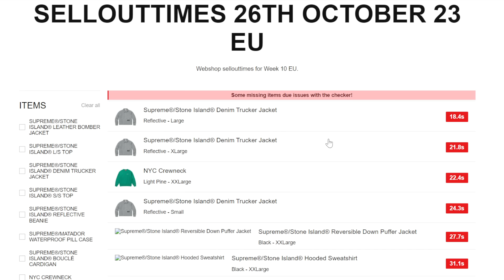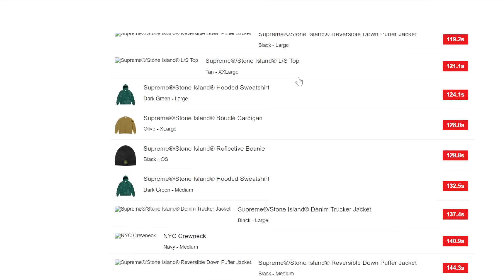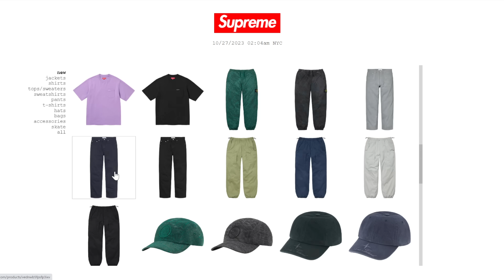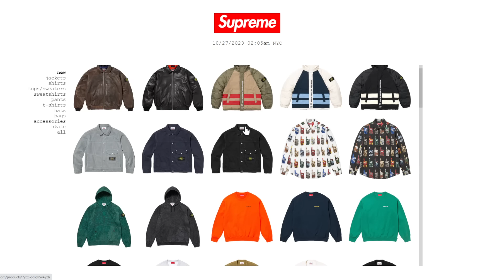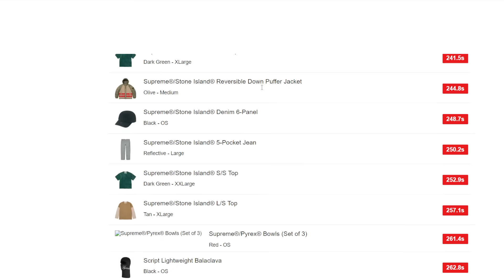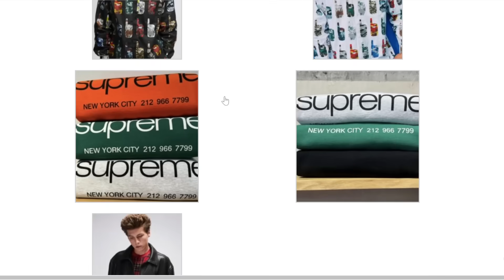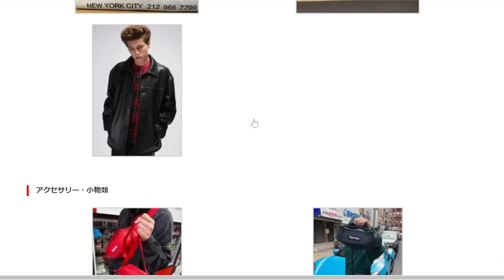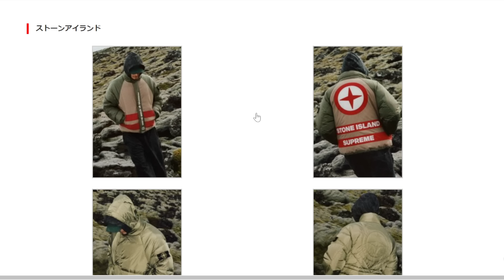【Supreme】 二本立て！明日の発売前に、海外人気と着画をみよう Week10 シュプリーム '23F/W Stone Island